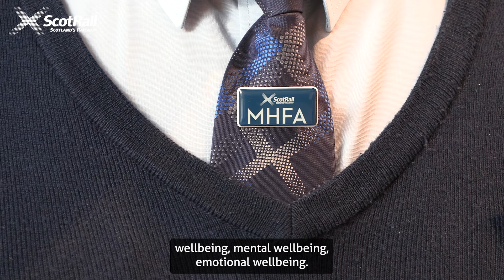1 February is Time To Talk Day...so try to find some time to talk.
1 February is Time to Talk Day, the nation's biggest mental health conversation. Mental Health First Aiders at ScotRail aim to lead conversations across the railway, tackling stigma and getting people talking. Hear from some of them in the video below and check out @seemescotland @SAMHtweets.